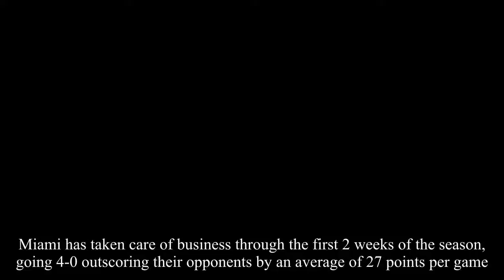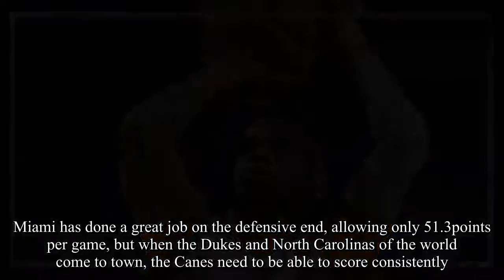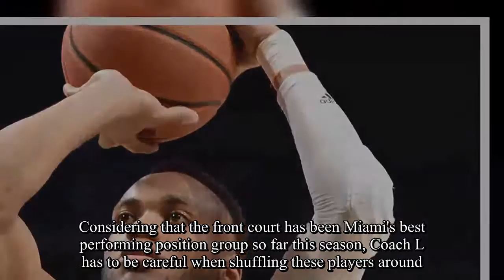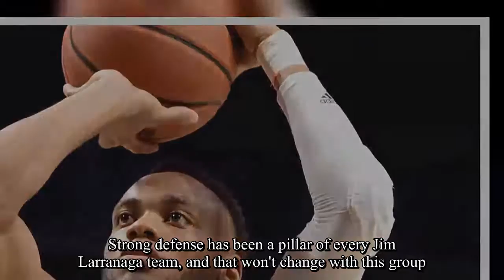Questions for Canes Hoops: How Miami Can Continue Its Success Against Tougher Competition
Miami has taken care of business through the first 2 weeks of the season, going 4-0 outscoring their opponents by an average of 27 points per game.In college basketball (as is often the case in football) the first few games serve as somewhat of a preseason, where most top level programs play lesser competition with the intention of working through different gameplans and getting most of the players some minutes.As the calendar approaches December, teams will ramp up the level of competition with tournaments and larger programs in order to prepare for conference play.Miami is almost to the second tier of their non-conference schedule, with one more game against a small program on Saturday against North Florida before taking part in the Big Ten/ACC Challenge against #14 Minnesota.Playing against teams such as Gardner-Webb and Florida A&M will mask some deficiencies, but last night's game against La Salle brought up some question marks that will need to be addressed before the start of ACC play.How do we avoid slow starts and lulls offensively? Miami trailed for the majority of the first half against La Salle while going periods of 2:12, 3:18, 3:25, 3:46, and 3:40 between baskets.Coach Larranaga has stated that he wants the Canes to average 75 points per game this season, and scoring 19 points in the first half is not a great way to accomplish that.Miami has done a great job on the defensive end, allowing only 51.3points per game, but when the Dukes and North Carolinas of the world come to town, the Canes need to be able to score consistently.With the success Dewan Huell and Ebuka Izundu have had scoring inside (Huell is the Canes leading scorer so far and was 8-10 from the field last night), one would think it would be a great place to start the game on offense.Huell did not have a field goal attempt until 4 minutes into the game, and that was from behind the arc.The Canes heavily relied on jumpers, and their offensive struggles were clearly outlined in the fact that their exterior players shot a combined 10 for 43 (23%) from the field.Going inside-out should give our backcourt better scoring opportunities.Does Sam Waardenburg deserve more minutes? After missing the first 3 games recovering from a back injury, freshman Sam Waardenburg contributed 7 points off the bench in just 13 minutes on 3 of 6 shooting.The 6'9" forward showed an ability to stretch the floor hitting his only shot from behind the arc.His skill set would complement the play of Dewan Huell and Ebuka Izundu.Although Waardenburg was surely limited in his first game back, his return likely means that minutes will have to be taken away from the other bigs and Anthony Lawrence II, all of whom have established roles in the rotation.Considering that the front court has been Miami's best performing position group so far this season, Coach L has to be careful when shuffling these players around.Are we getting enough out of Lonnie Walker IV? First let's take a moment to appreciate the suppor